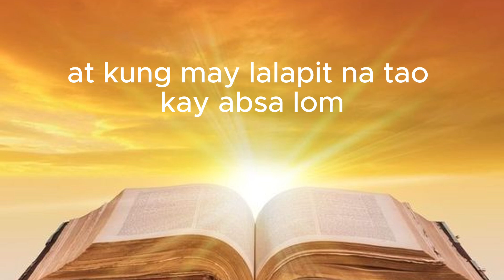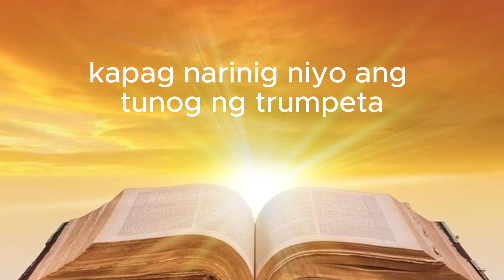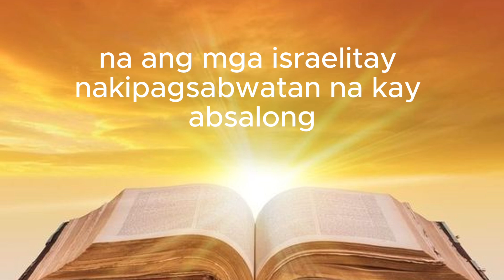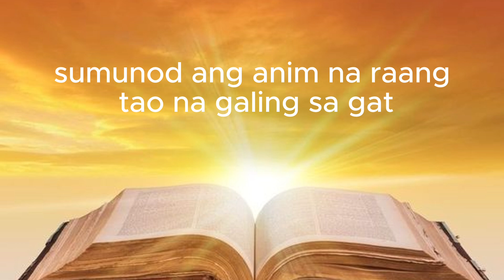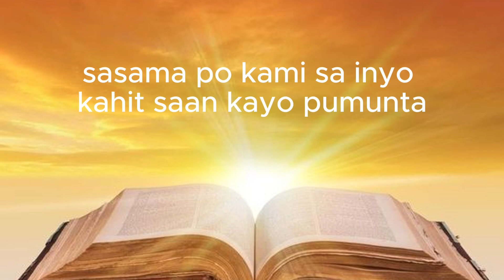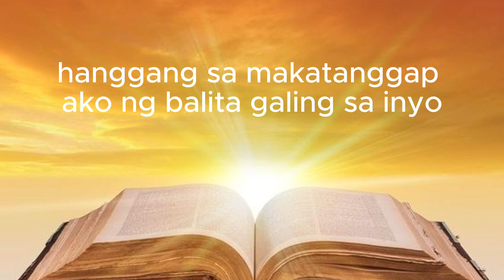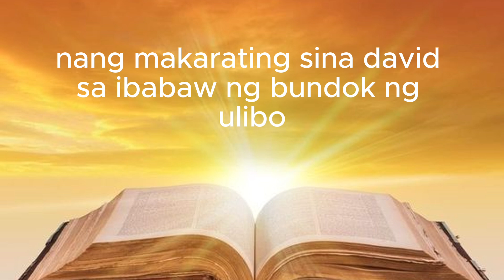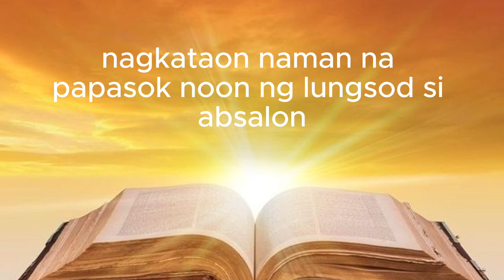2 SAMUEL 15 ANG SALITA NG DIYOS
naghimagsik si Absalom laban kay David